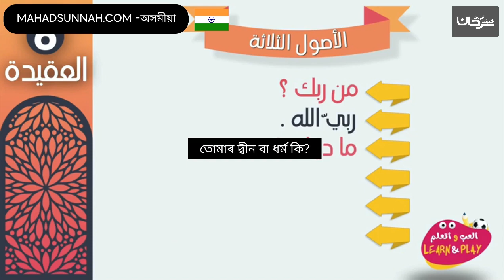মৌলিক তিনিটা বিষয়